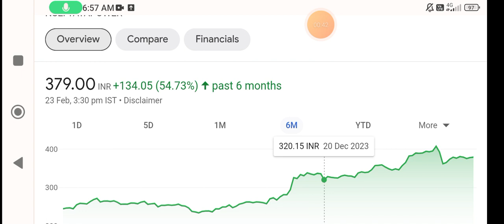Tata Power share | tata power share news today